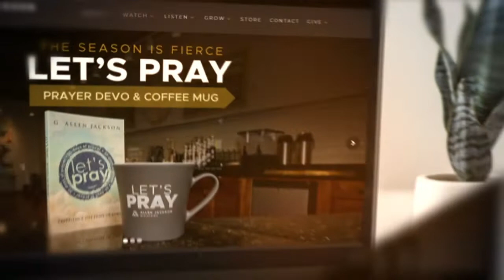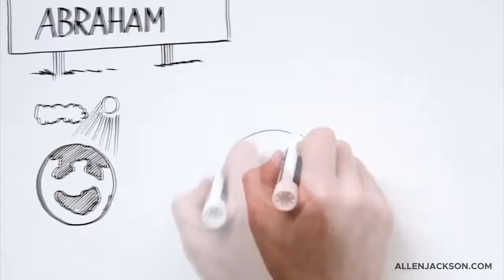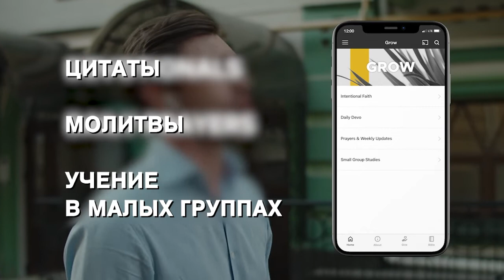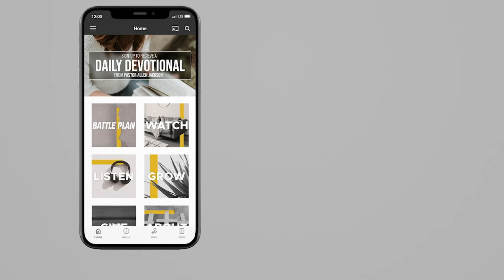ЧТО НАС ЖДЁТ ВПЕРЕДИ? «Предназначение» (2109)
Это необычный выпуск «Предназначения».

Когда пастор Аллен Джексон читает проповедь, то время от времени накапливаются фрагменты, которые монтажёр вырезает из записи. Лидерство - это важное служение в Церкви и его нужно развивать. Такие фрагменты не всегда соответствуют изучению Библии, на которой строится тема. Поэтому монтажёр убирает их. Но в них содержится много полезных идей и информации от Бога для нас.

Монтажёр решил покопаться в таких эпизодах, которые он просматривает в процессе работы. Во время этого просмотра вы узнаете нечто новое, и Бог укрепит вас.
Мы живём в необычное время. Мы видим много чего непонятного. Пастор не будет говорить о политике или о выборах. Служитель расскажет о нас, как о гражданах Божьего царства и как о послах Царя.

Чем больше мы знаем и бодрствуем в Духе, тем лучше мы видим, слышим и реагируем. Этот выпуск мы сделали с целью помочь вам дать ответ миру с властью Царя. Божье мнение укрепит веру и поможет вам выстоять, несмотря на то, что творится вокруг. Возьмите Библию и не забудьте делать заметки во время выпуска. Откройте сердце. Бог дал нам поручение.